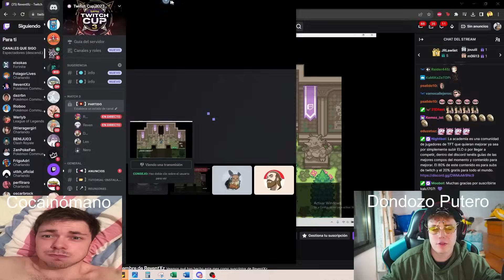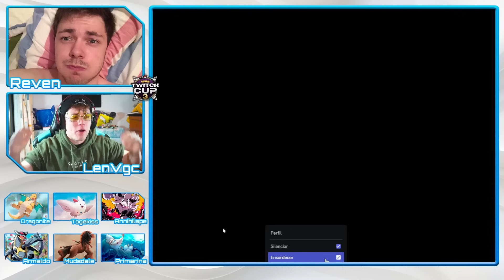¡REVEN VS RIOBOO! | TOP 32 | Pokémon Twitch Cup 3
Bienvenidos a mi canal donde subiremos todo tipo de contenido relacionado con Pokemon!